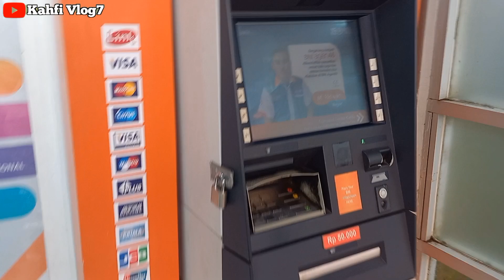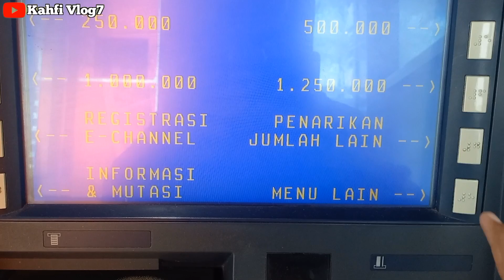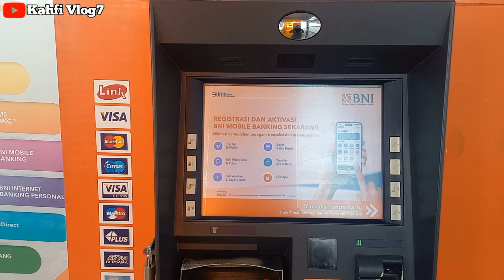CEK SALDO BLT MITIGASI RP 600 RIBU SIANG HARI INI 24 APRIL 2024 LANGSUNG DI MESIN ATM BNI ADA SALDO❓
Bpnt
Pkh
info pkh
info bpnt
bansos
pip
kjp plus
klj
pkh bni
pkh mandiri
pkh bsi
pkh btn
pkh bri